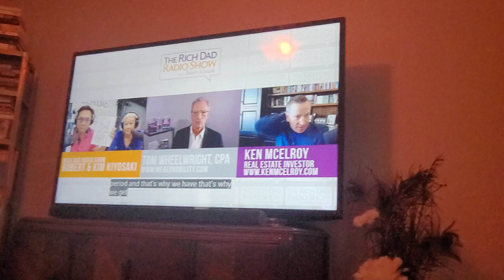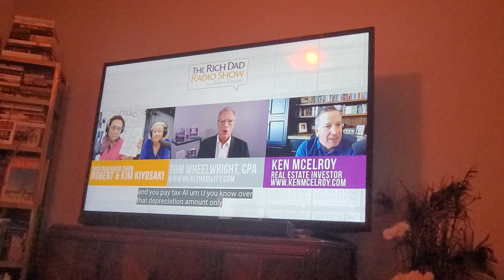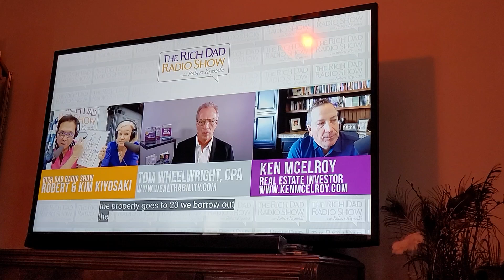September 1, 2024